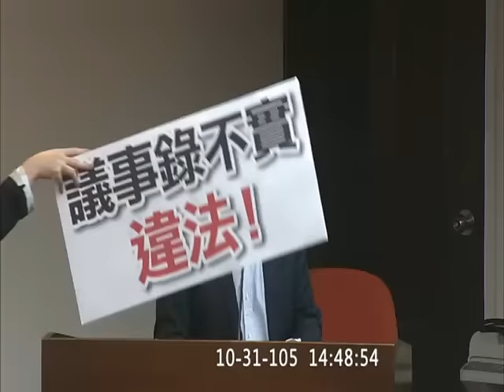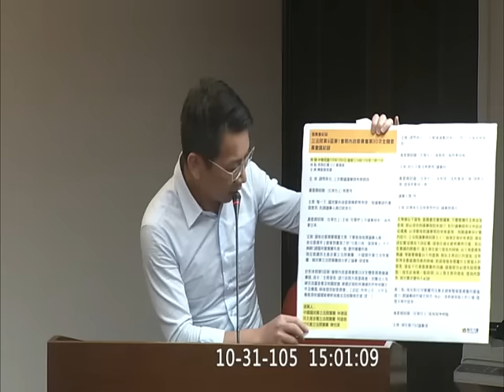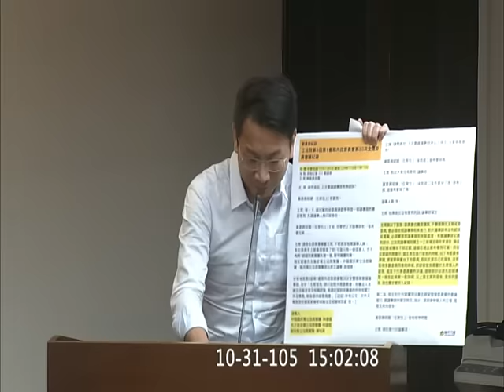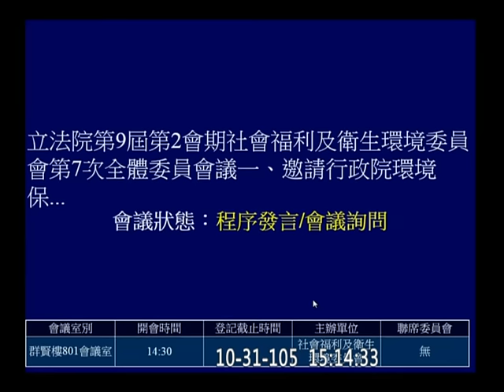20161031 社福衛環 議事錄 一例一休 七天假 黃國昌 洪慈庸 徐永明 王育敏 吳玉琴 陳瑩 李彥秀 陳宜民 蔣萬安 廖國棟 程序發言 會議詢問【立法院演哪齣？】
非衛環委員會只能會議詢問, 屬衛環委員會是程序發言